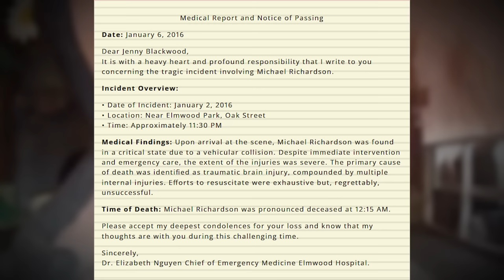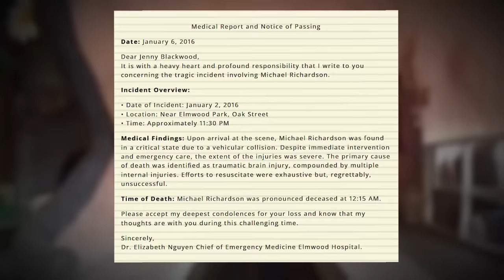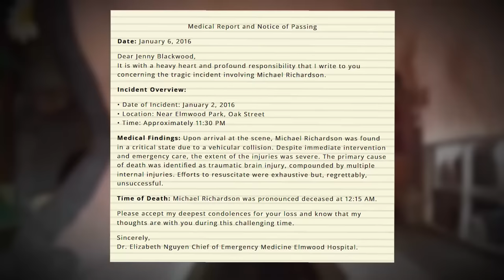Backrooms Level “Valentines Day" will STEAL YOUR HEART… (literally)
Hey all! Today I talk about backrooms level 251 aka the LOVE RIDE. Since this month is the time for LOVE and AFFECTION... I wanted to showcase a level that's all about that :)

 (👍 ͡▀̿ ̿ ͜ʖ ͡▀̿ ̿ )👍

backrooms, backrooms broogli, broogli, backrooms level 215, backrooms fandom,